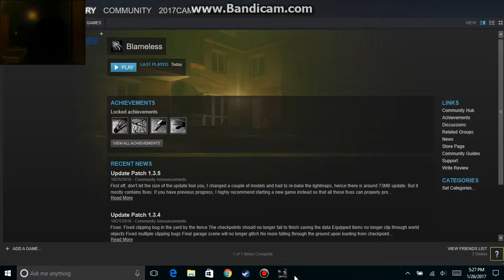I almost got killed by a ladder BLAMELESS #1